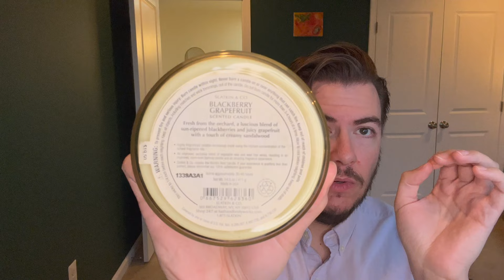Slatkin & Co. From The Vault - Spring | Harry, Bring Them Back! | TouchTheFireTwice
In Summer 2021 Harry Slatkin hinted at a potential return to form of his classic Slatkin & Co. brand, alongside his existing HomeWorx, ScentWorx, and AromaHome brands.

Join me for the second video within my new series, "Slatkin & Co. From The Vault - Harry, Bring Them Back!" as a reply to Harry's Instagram post where he asked fragrance fans to reminisce and share our favorite Slatkin & Co. scents.

This video covers my top 12 must-have Slatkin & Co. Spring scents from years past. Upcoming videos will cover Summer, Autumn/Fall, and Year-Round scents.

The Spring scents I'd love to see Harry reimagine include:

Hydrangea
Flower Shop
Magnolia
First Bloom
Peach Lavender (French Garden)
Drenched Apple Flower
Spring
Green Grass
Blackberry Grapefruit
Honeydew & Thyme
Sage Cucumber
Tomato Garden